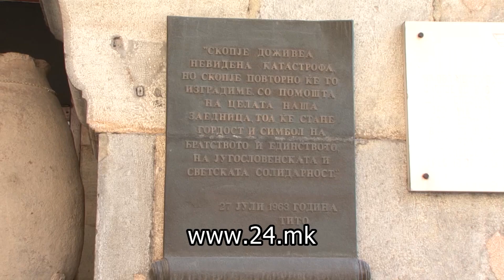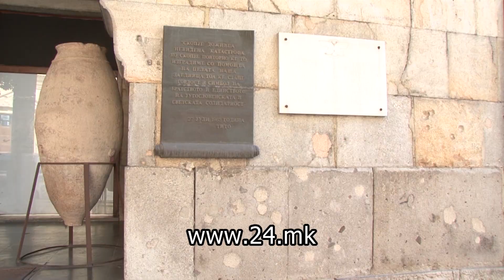70 ГОДИНИ „МУЗЕЈ НА ГРАД СКОПЈЕ“